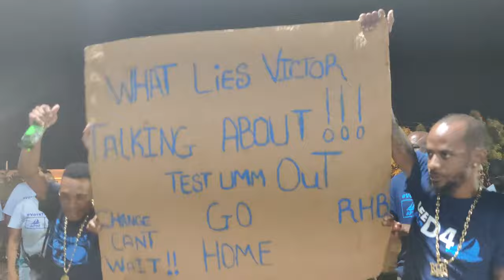APM Motorocade | Political Advertisement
"Who Tells the Best Story Always Wins"

We’re a public relation; marketing and political action outfit that works for governments, political parties and corporations throughout the Caribbean in developing and executing awareness programmes, campaign strategies, brand stories and related activities.

Let's Chat!